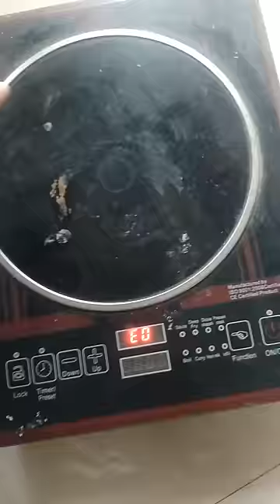Electric ⚡ cook top E0 error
Full video about Repair